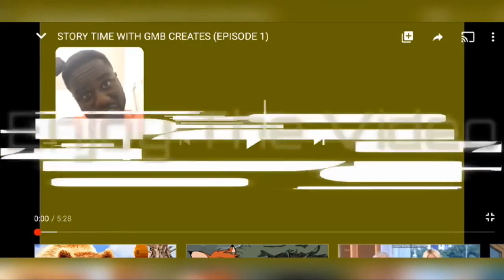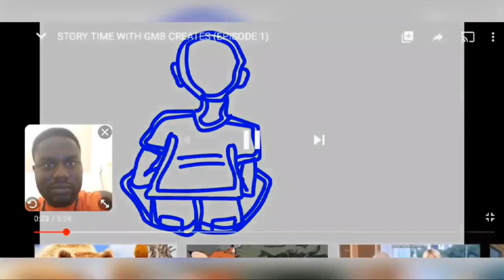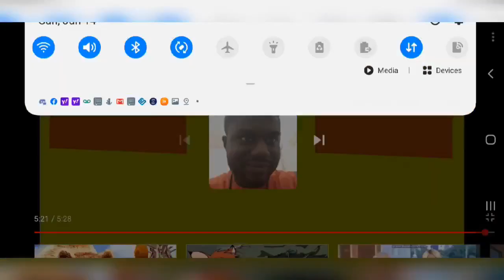My Youtuber friend reacts to my first cartoon episode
Well, this was different! lol